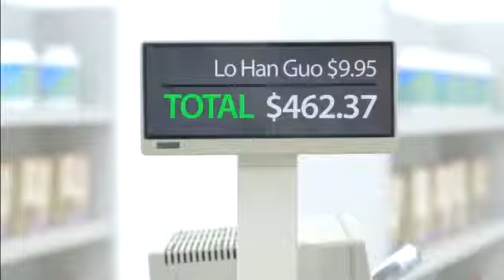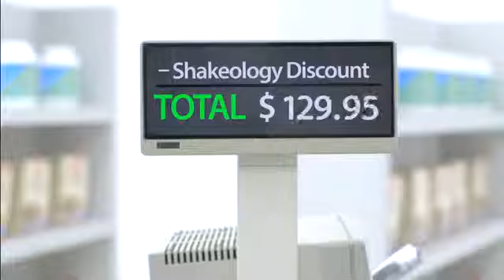Shakeology Ingredients Tony Horton Checks Out Shakeology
My Favorite Meal of the Day! I use to spend over $200 a month on my protein, suppliments, vitamins, pro-biotics and Now I am saving so much money having it all Plus so many more nutrients all in one bag!
Where can you get your hands on this???